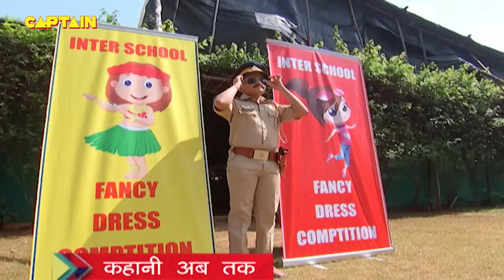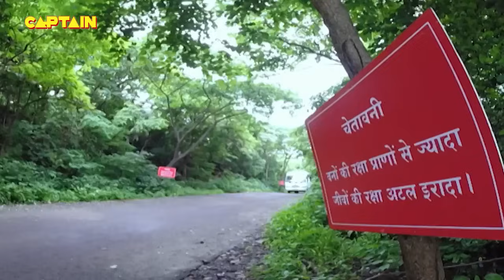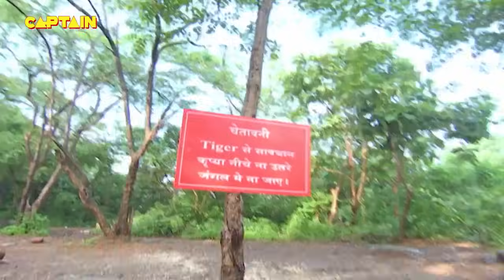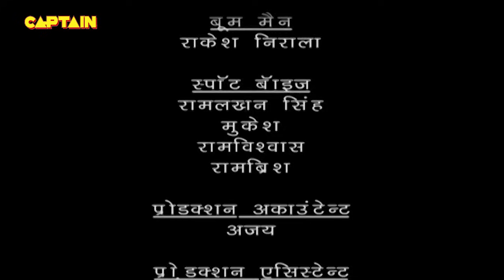बच्चों को टाईगर से कैसे बचाएगा बालवीर ? Baalveer | Episode 554 | Full Episode